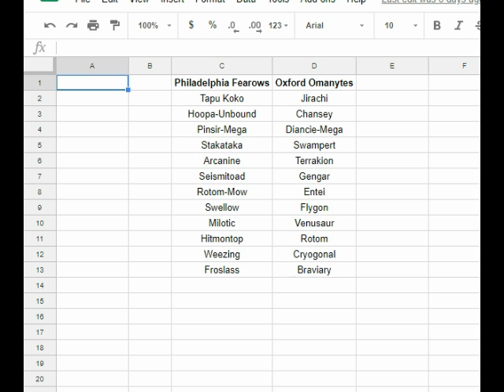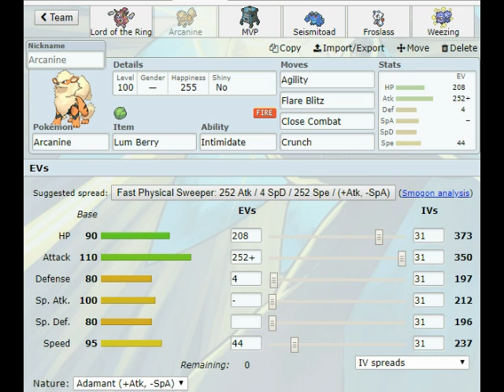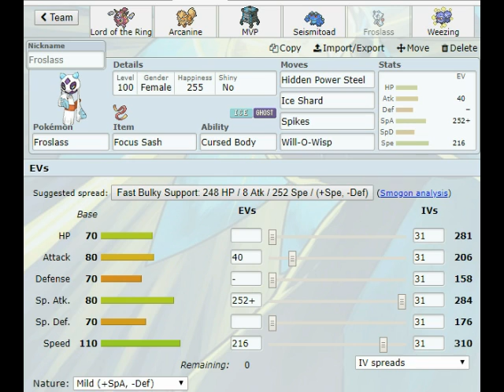GSL Season 1 Week 4 PHL Fearows (3-0) vs OXF Omanytes (0-3) Team Builder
Our team builder for our GSL week 4 match features some awesome sets including the debut of Froslass!